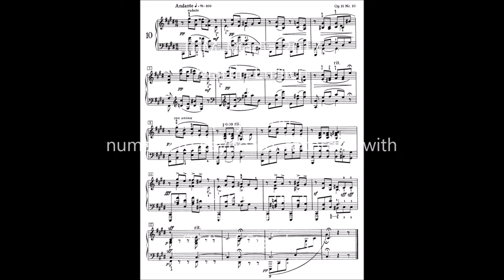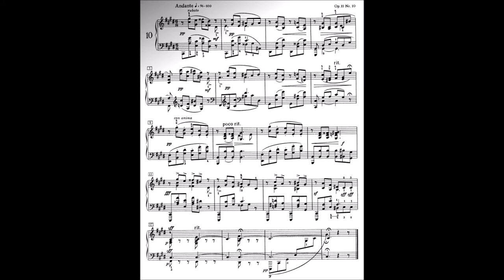Alexander Skriabin, opus 11 no. 10, Martin Ehrlich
One of the most beautiful pieces ...
I've been very focused on the original scores, but I think, deviating sounds better. Also: I love the pedal but I have renounced it.